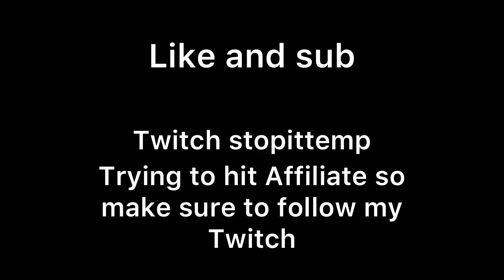Die Young 🙏 (PS5 Fortnite Montage) Best 120FPS Console Piece Control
Die Young 🙏
Die Young 🙏 (Fortnite Montage)
Die Young 🙏 (Season 2 Fortnite Montage)
Sleepy Hallow - Die Young (Official Video)
Sleepy Hallow - Die Young (Official Audio)
Sleepy Hallow - Die Young (Official Music Video)

60fps, jugador de consola, mejor sencibiladad, mejor jugador de consola 60fps,mejor consola de 60 fps, secruitt, mejor jugador de consola, el mejor jugador de consola
fortnite settings season 10,aim pc,
fortnite settings,
best fortnite settings controller on pc,ole
best fortnite player
faze sway
Miss The Rage 😡 + BEST 120FPS Console Settings
Best 60FPS Console Linear Settings for Aim & Builds (Ft. My Best Clips)
Miss The Rage 😡 + BEST 120FPS Console Settings for Aim & Builds
Arena 120FPS Xbox Series S Highlights + Best Linear Settings (21,000 Points)
Arena 120FPS Handcam Xbox Series S (20,000 Points)